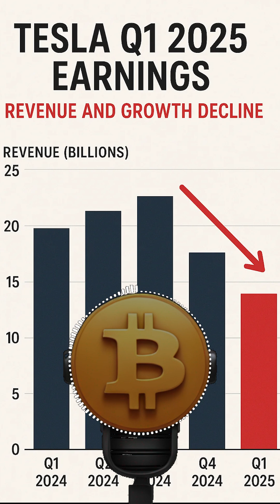Tesla Q1 2025 Earnings | Revenue Miss, Stock Reaction, Future Plans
Tesla Q1 2025 earnings, stock reaction, and future plans dominate the headlines as the EV giant falls short of Wall Street expectations. With $0.27 EPS, $19.34B revenue, and a 20% automotive revenue drop, Tesla’s Q1 performance reflects a challenging macroeconomic landscape. However, free cash flow surge, energy storage growth, and autonomy investment push provide some upside.

We break down the numbers, including GAAP vs non-GAAP, vehicle production trends, and gross margin surprises. Tesla also reaffirmed major goals: robo taxi rollout, affordable model launch, and Optimus deployment. Uncertainty around trade policy, AI development, and factory ramp-up clouds full-year outlook.